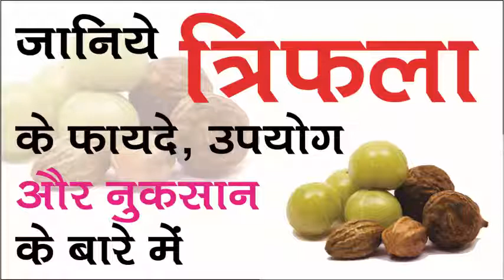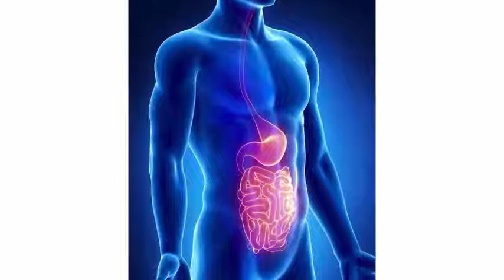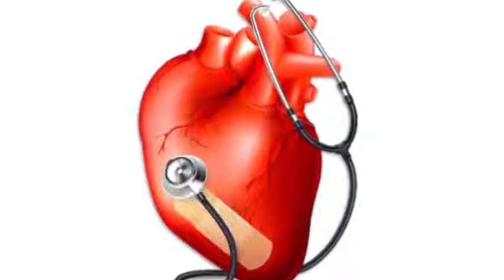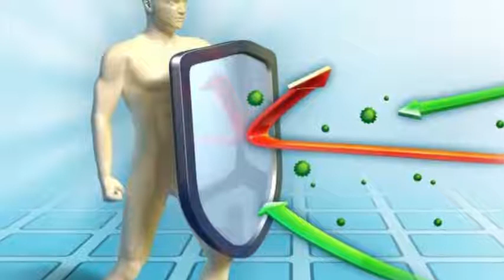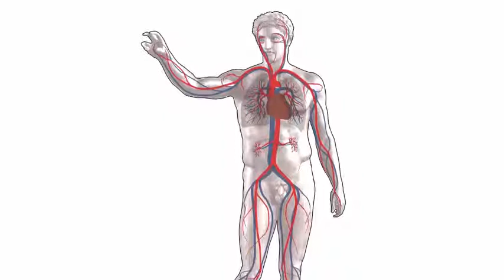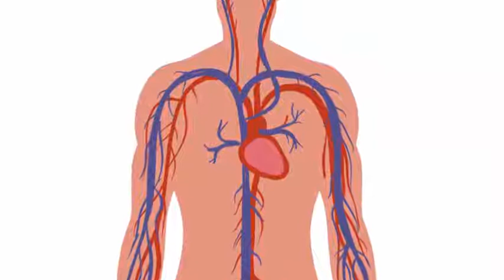जानिए त्रिफला के फायदे उपयोग और नुकसान के बारे में I Know about the Triphala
Heart Attack Se Bachne ke Upaye Aur Savdhaniya I हार्ट अटेक से बचने के उपाय और सावधानियां